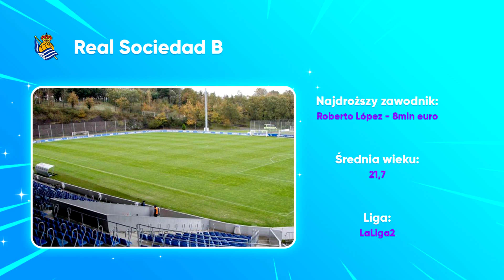⚽ NAJLEPSZE KLUBY DO KARIERY W FIFA 22! ⚽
Siema! Ja jestem Birut, a to odcinek na moim pobocznym kanale!😄

Na to czekałem! Fifa 22! Jak wiecie, bądź nie tryb kariery jest moim ulubionym w całej Fifie, dlatego też postanowiłem podzielić się z Wami moimi przemyśleniami na temat klubów i pomysłow, które użyje w karierze